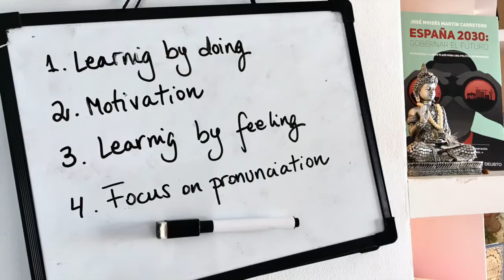Celia Spanish Online (Intro)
Would you like to learn Spanish through real context activities and meaningful conversations?
My name is Celia, I’m from Spain, and I love teaching Spanish as a foreign language! I'm a professional psychologist and teacher who wants to make your Spanish learning experience unique and get you to fluency as quickly as possible,
*Learning Spanish with me is faster, more natural and enjoyable!
Online Spanish Lessons have become the unique and perfect way of putting together my academic background qualification (Degree on Psychology, Masters on Personal Growth and Teaching Spanish as a Second language certificate) knowledge, life experience and true passions.
Because I've experience myself as a language student that traditional teaching system is not efficient, I've developed my own teaching methodology:
1. Learning by doing: real material and dynamic activities.
2. Custom designed classes: specially tailored to your interests and goals to keep you motivated.
3. Learning by feeling: positive emotions and having fun in our lessons encourage and make a better learning.
4. Focus on phonetic perfection: beyond vocabulary and grammar, you'll also learn with me how to articulate Spanish sounds correctly.